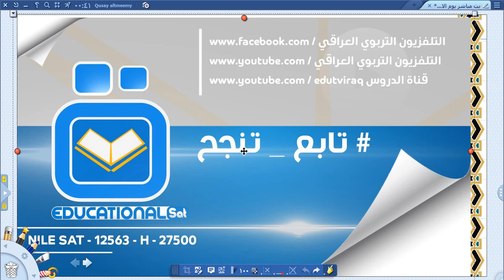اعلان موعد بث مباشر من على شاشة فضائية العراق التربوية